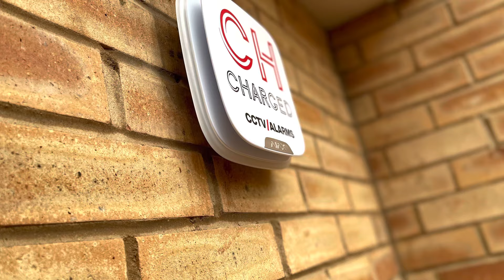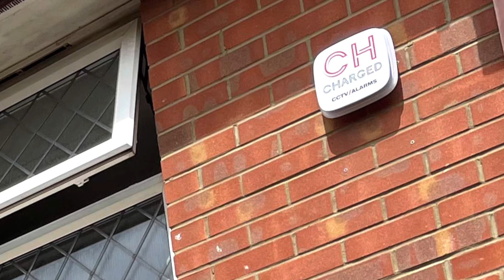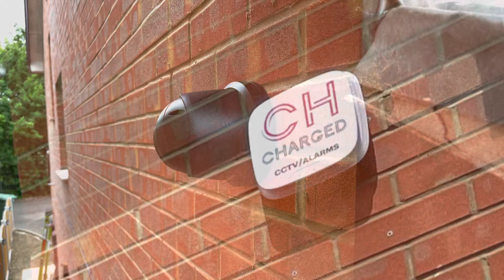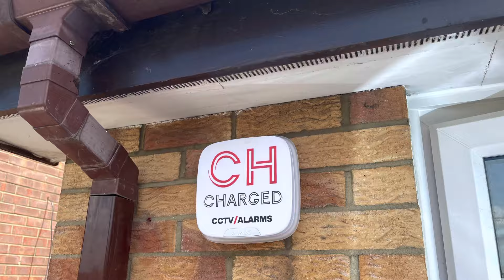Charged Services - Our Domestic CCTV installation - Hidden cables - HikVision CCTV installation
This is just a little bit of what we do domestically with our CCTV installations. We have gained a reputation by being the very best in our area with the cleanest installations of the highest quality. We are Hikvision VASP Partners and we only install Hikvision CCTV products, we stock Hikvision products all the time so we ensure we offer all customers the 3 year advanced replacement warranty that customers read about but very often do not get from installers.
Our specialty is achieving cable free finishes by intricate cable fishing techniques which give our customers the clean look they want to keep of their property.